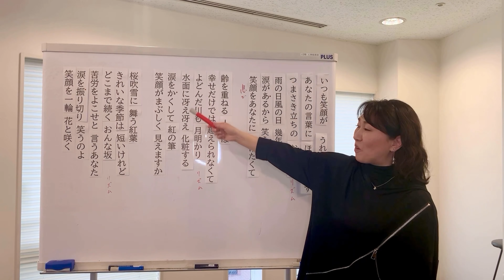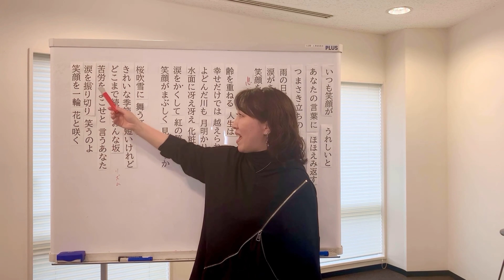【公式】演歌歌手 北野まち子「ほほえみ坂」カラオケレッスン フルバージョン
北野まち子最新曲「ほほえみ坂」のカラオケレッスン動画を大公開
北野まち子本人がたっぷりフルコーラスで解説しております♪
ぜひぜひ練習してたくさん歌って下さいね♪

2021年2月24日発売 『ほほえみ坂』c/w「面影の花」（KICM-31006）
2022年2月23日発売『高瀬川慕情』c/w「ひぐらし晩歌」（KICM-31055）